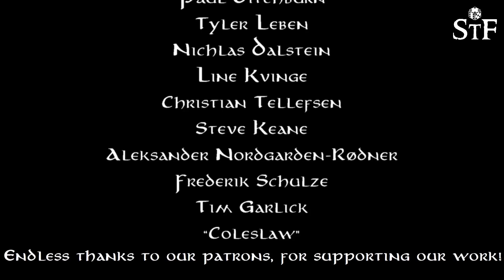Wargaming news - An Unexpected Boxed Set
A bombshell dropped on friday so lets delve into what exactly this could be. Speculation hat on!